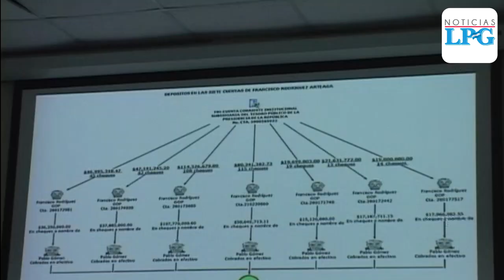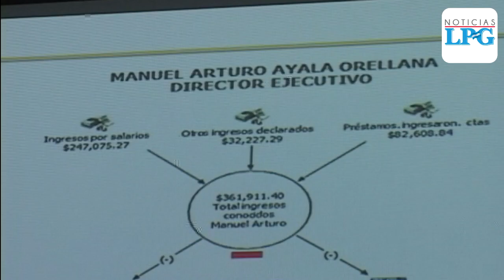No se emitirá alerta roja por Interpol para Mauricio Funes y su familia